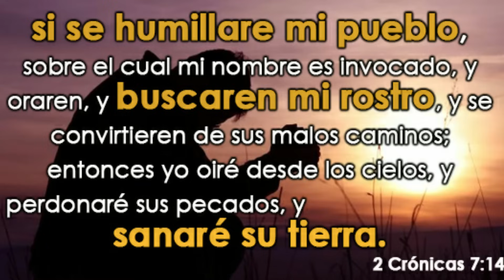Receta Peruana: Pallares Deliciosos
Hola chicos y chicas, hoy les traigo una nueva receta muy deliciosa... es una receta muy completa y nutritiva donde uds. podrán alimentar de la manera correcta a sus hijos y toda su familia.
Porque como muchos saben, las menestras son muy nutritivas y completas para la nutrición de nosotros u nuestra familia.

LISTA DE REPRODUCCION:

La Copia De Este Video
Sera Denunciada.